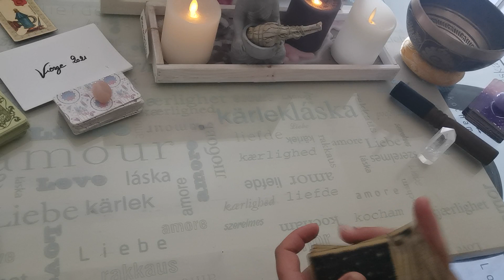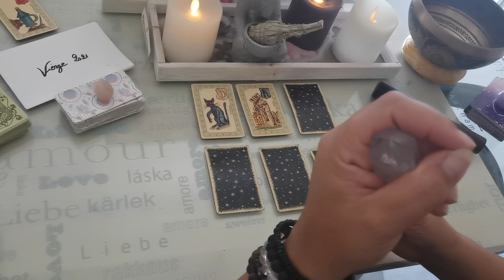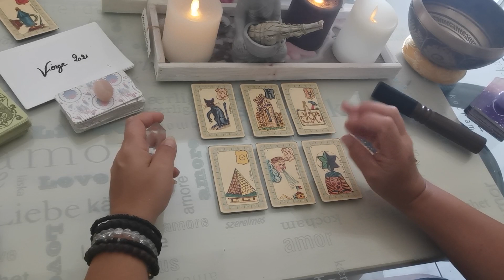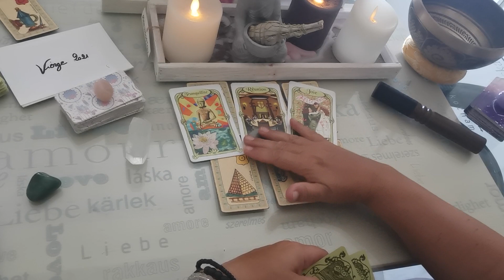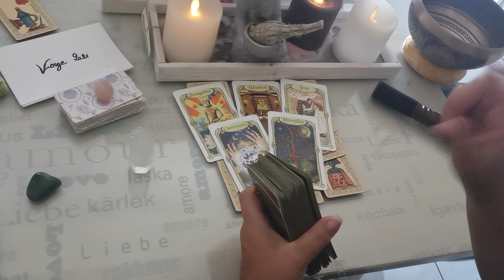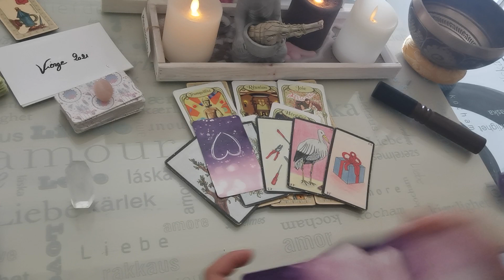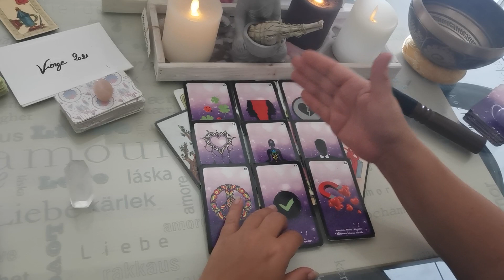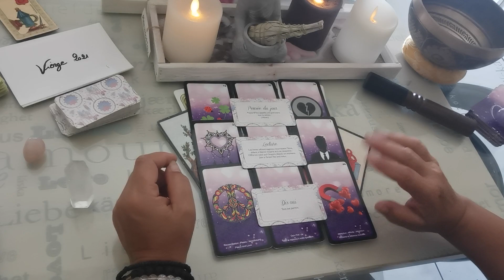♍Tirage astro guidance de la Vierge 2ème quinzaine d'Août 2021♍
energie tirage astro vierge août energiedujours energiepositive coachingpersonnalisé développementpersonnel guidance confinement tirage voyance horoscope chagrin guérison spiritualité sentimental énergétique amour douceur entraide sortir de l'isolement#